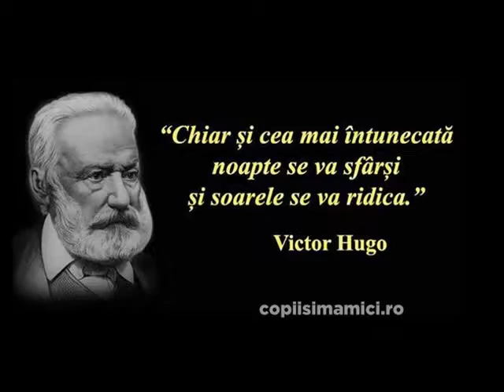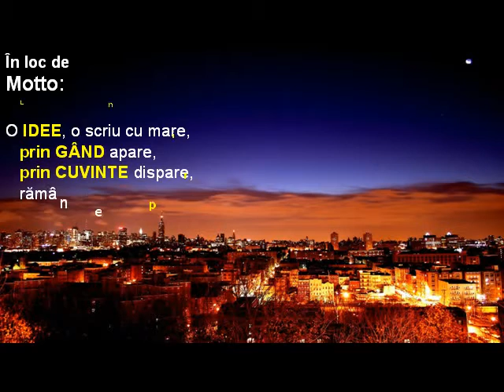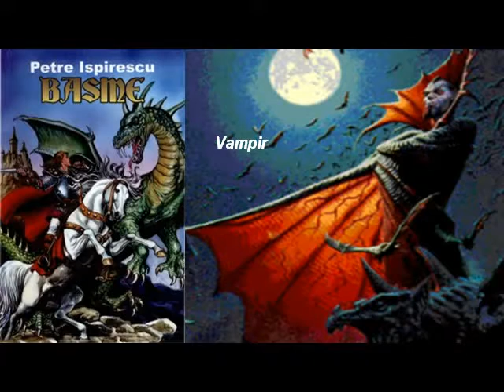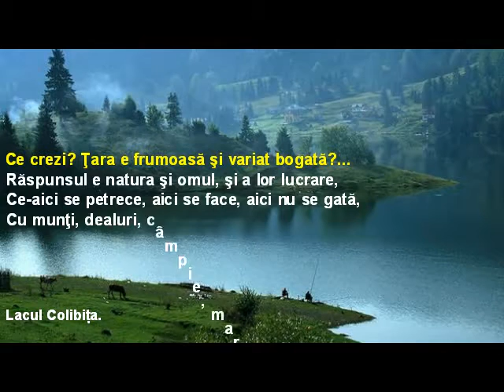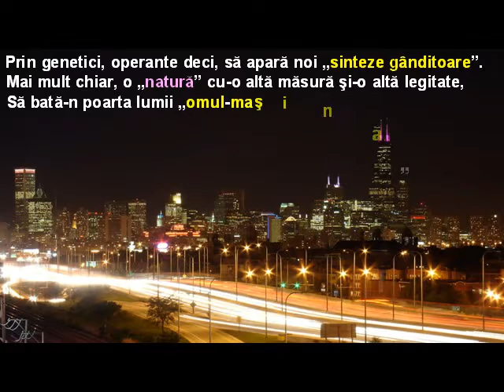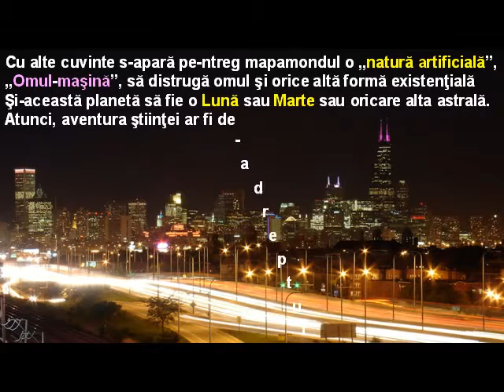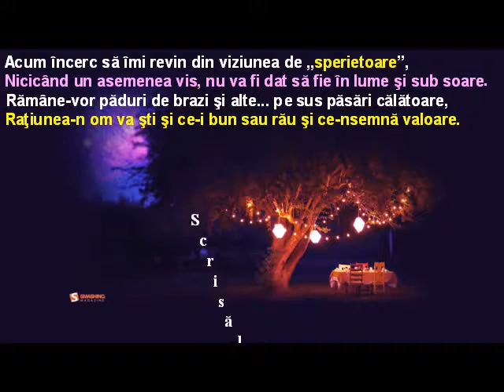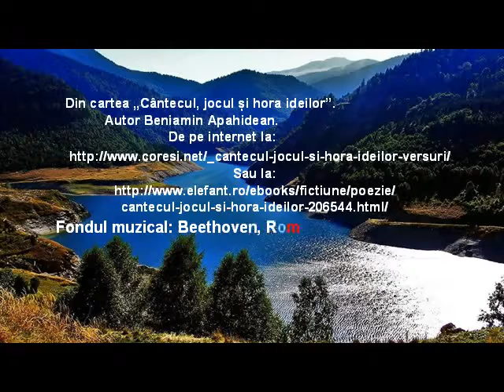De ce la noi, muzica Beethoven, Romanta Nr 2 F major, Op 50